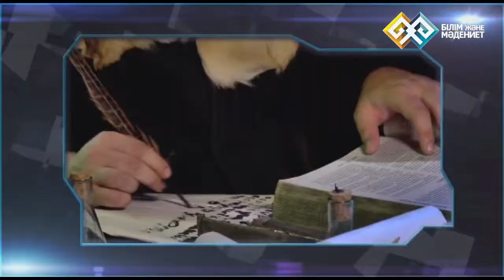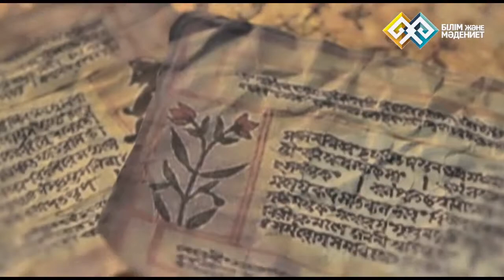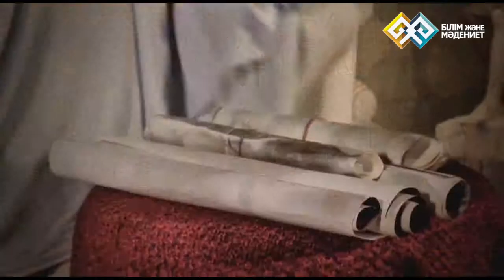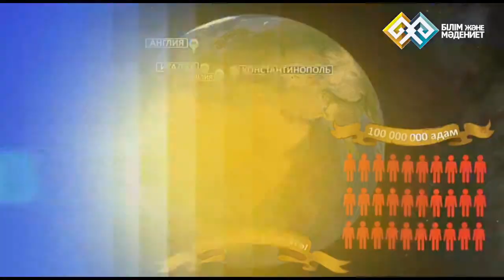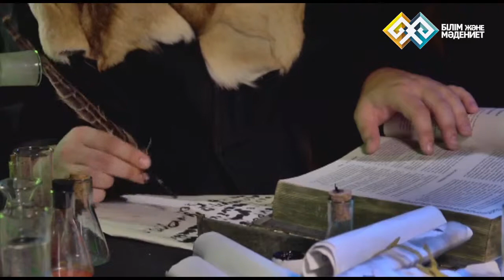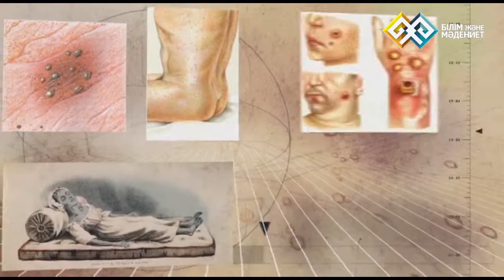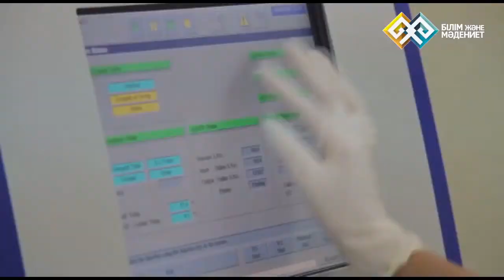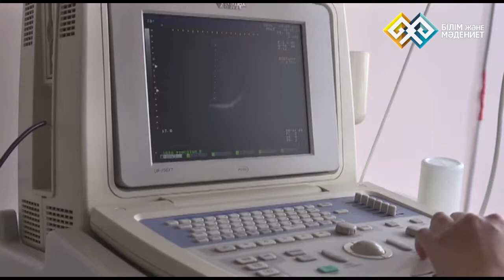"Медицинада төңкеріс жасаған жаңалықтар" - Эпидемия